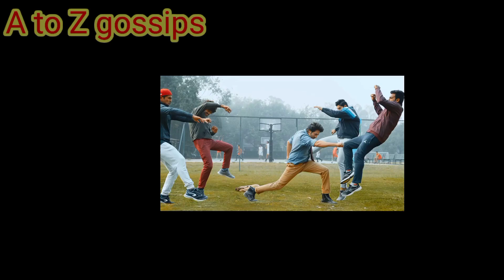Shehjada movie teaser review / Bollywood ki ek or remake/ Kartik Aryan / Kriti Sanon / # atozgossips